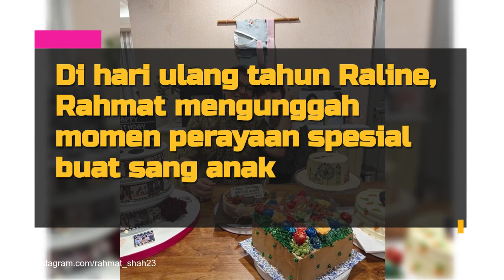Raline Shah yang Dikabarkan Bakal Segera Menikah, Calon Suaminya Bikin Netizen Penasaran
Raline Shah baru saja merayakan ulang tahunnya yang ke-38 pada 4 Maret lalu. Momen spesial itu dirayakan bareng orang-orang tersayang, termasuk keluarga tercinta. Menariknya, sang ayah, Rahmat Shah seolah mengatakan bila putri tercintanya akan segera melepas status lajang. Benarkah?